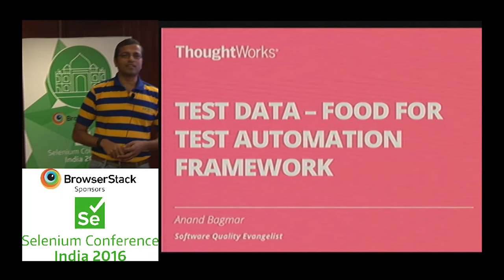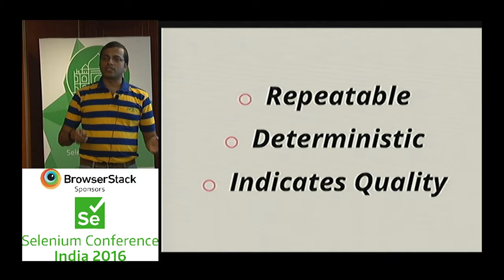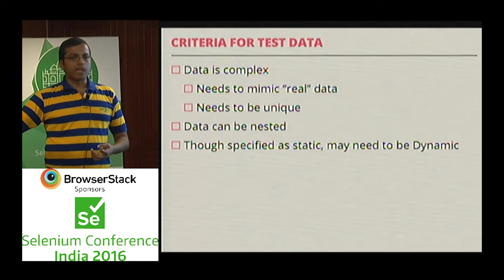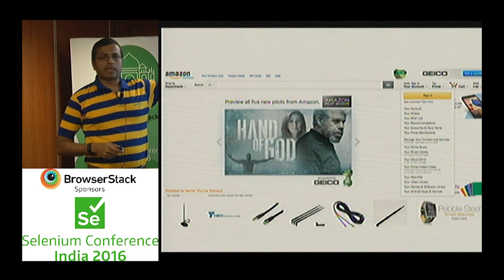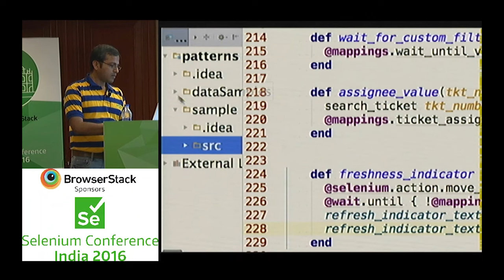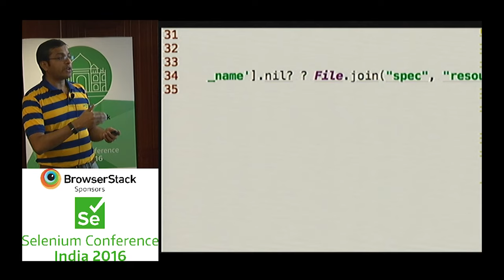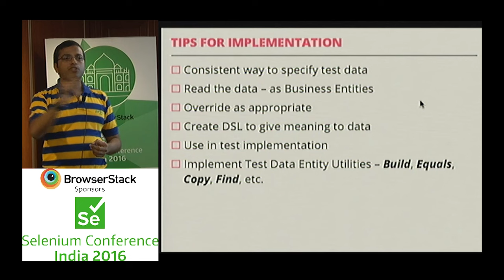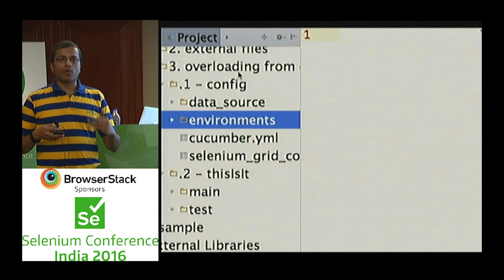Test Data: Food for your Test Automation Framework by Anand Bagmar at SeConf16 India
Building a Test Automation Framework is easy - there are so many resources / guides / blogs / etc. available to help you get started and help solve the issues you get along the journey.

Teams already building 1000s of tests of various types - UI, web service-based, integration, unit, etc. is a proof of that.

However, building a "good" Test Automation Framework is not very easy. There are a lot of principles and practices you need to use, in the right context, with a good set of skills required to make the Test Automation Framework maintainable, scalable and reusable.

In this talk, we will focus on one of the critical aspects and patterns in building the Test Automation framework - Test Data!

We will look at different data patterns as options and techniques how to create, manage, use, reuse Test Data in a way to keep the tests running in an reliable and deterministic way. We will also discuss what questions to ask, what things to think about in selecting your approach for Test Data!

This discussion will be applicable for any type of Test Automation (web / mobile / desktop), but, we will focus primarily on UI automation frameworks, ex. using Selenium.